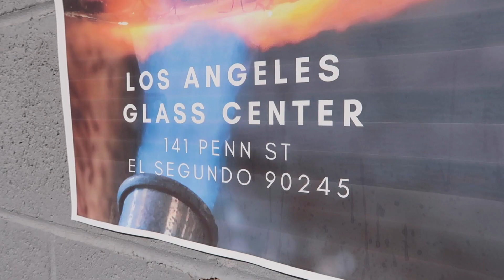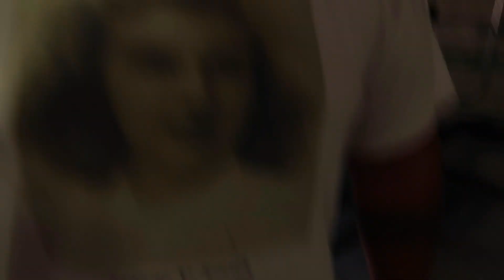Extreme Hot Glass Popcorn Machine | Nickipedia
Thank you LA glass center for making this video happen! It’s the place to go if you want to learn how to blow glass or get into hot glass art! In this video we show that even though glass in a studio may not look hot, it’s actually closer to 1200 F… which is hot enough to pop, popcorn!!

Production Team:
Writer/Producer: Nick Uhas
Best Girl: Opal Roo (the dog)